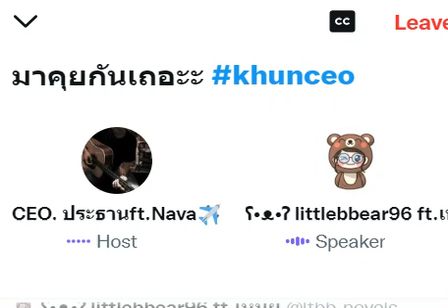(Twitter Space) 28.04.2022 khunceo นักเขียนบท X lttb นักเขียน